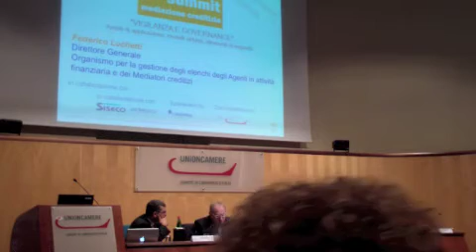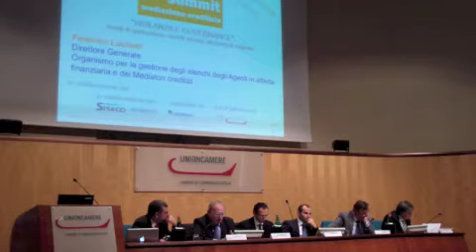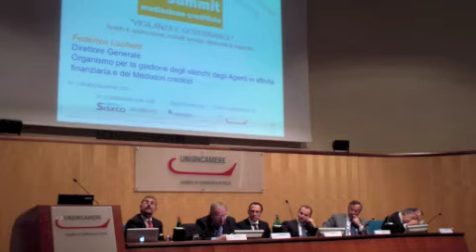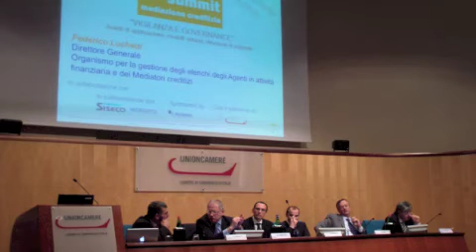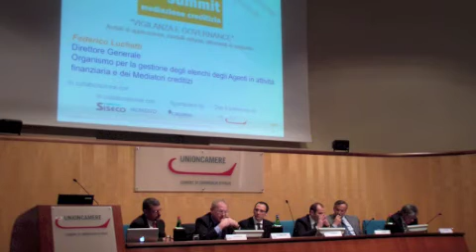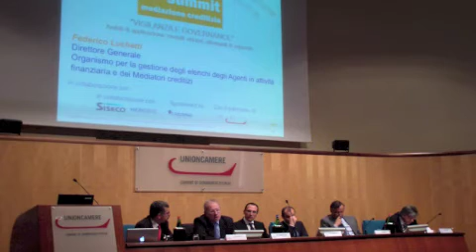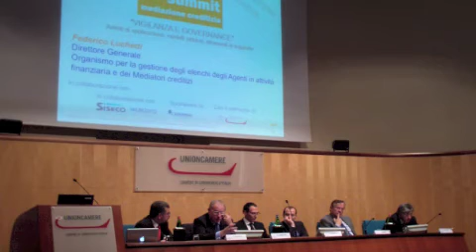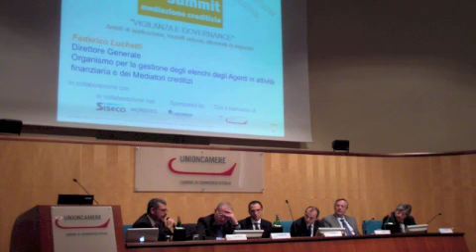Federico Luchetti - Direttore Generale OAM (Parte 1)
Federico Luchetti - Direttore Generale OAM, intervenuto alla tappa conclusiva del Road Show SimplyBiz, ha sottolineato come in questo momento l'Organismo è impegnato in maniera particolare su due fronti: migliorare la comunicazione con gli iscritti ("Molto è stato fatto, ma molto ancora resta da fare") e combattere l'abusivismo.
In merito a questo secondo punto il direttore generale ha spiegato che è ormai stata avviata una lotta concreta a coloro che esercitano in modo abusivo la professione di agente o mediatore, con esposti diretti alla Procura della Repubblica nei casi più manifesti.